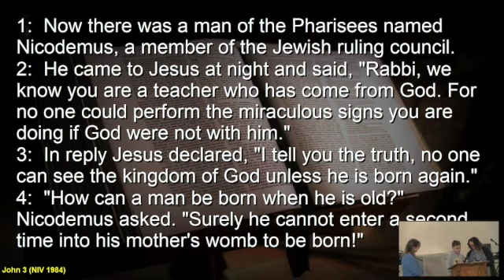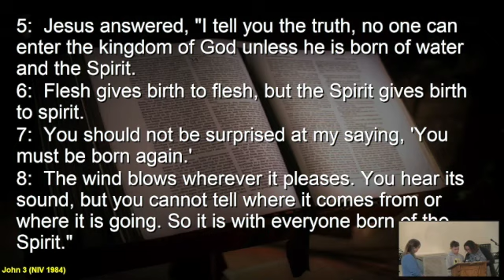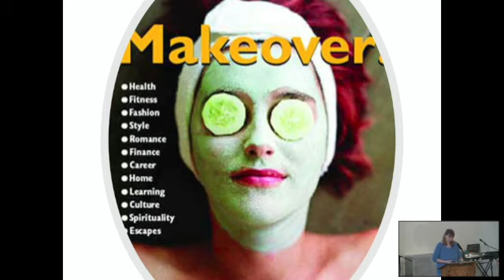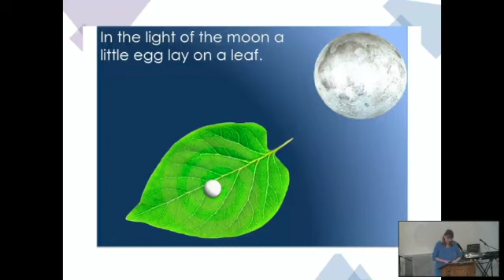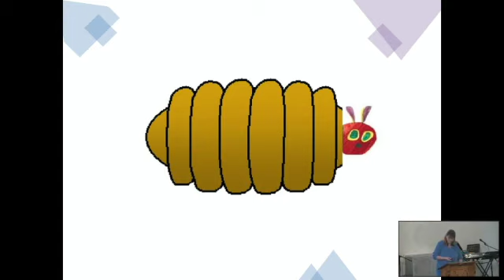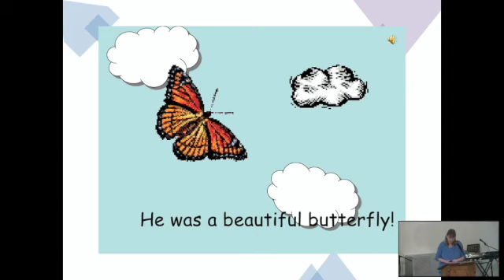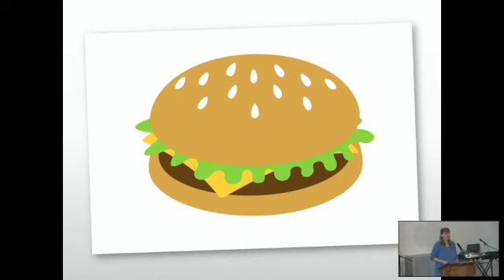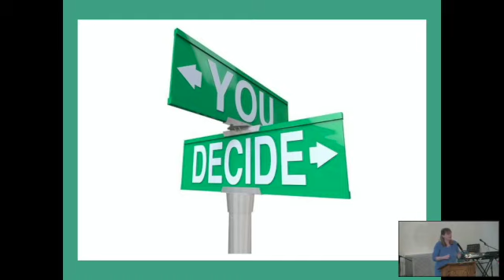Sunday 20th February 2022 | Rev Amanda Roper| Sermon | Ivybridge Methodist Church